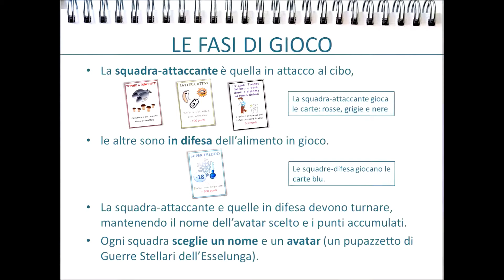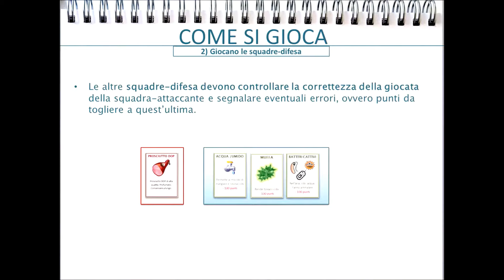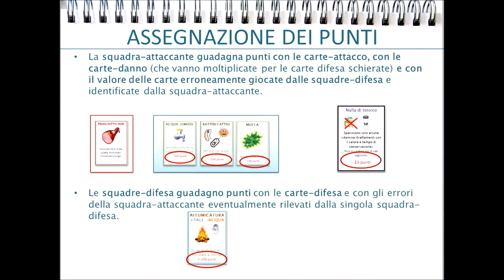Il gioco della conservazione: istruzioni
Video a disposizione dei miei alunni delle seconde in preparazione al gioco della conservazione da svolgere in classe.